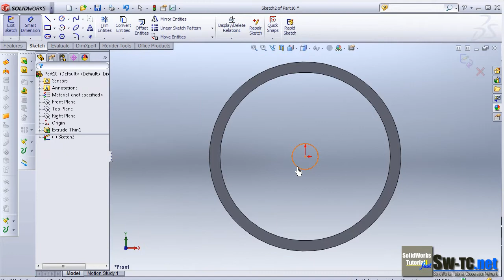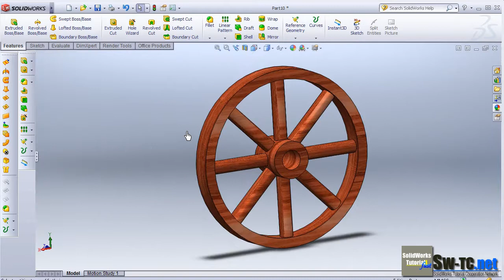fast52 SolidWorks Tutorial 52 Wooden wheel